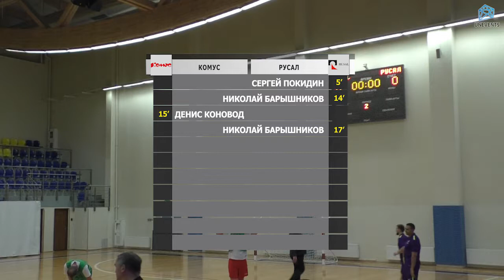Комус - РУСАЛ (21-01-2018)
Золотой кубок Конференции А - 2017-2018, 1/2 финала